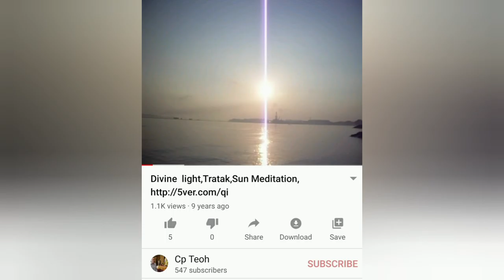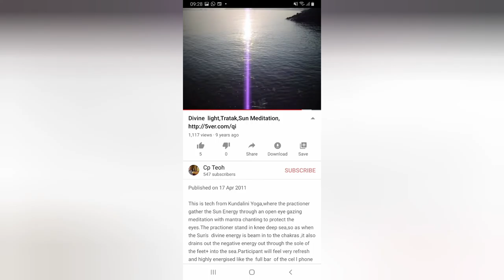Sunrise Meditation, Tapping the Sun's Yang Energy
The best time to practice this sunrise meditation is the early am morning sun , facing the East, where the eye can withstand the sun's  ray. However if the sun strong later you close your eyes to prevent UV damage to your eyes.
I first learnt  technique from the Indian Yogic , through Kudalini Yoga ,called Tratak around 2011, and used to practice at the seaside at Pasir Ris , At that time my digital camera can capture it a broad beam of purple light .
In 2017 ,after our First  Dao Yin Shu Initiation in Genting,Malaysia , we taught the basic of Dai Yang Shen Gong,  from Tai Shan Men Xiao Yao Pai ,Taoist Spritual which is more in depth.
Again at higher level we incorporate secret mantras, breathing techniques , so the Sun 's enegry can be captured ,accumalated and use for self healing.